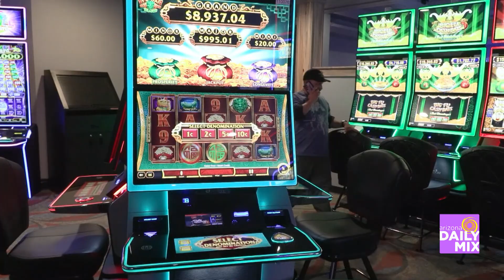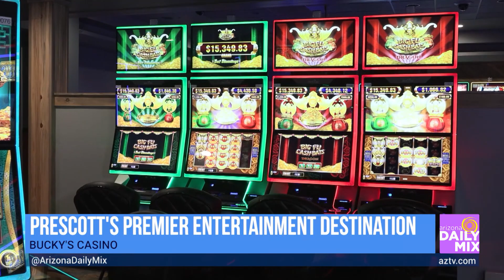Come Play at Bucky’s Casino in Prescott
BuckysCasino is Prescott’s 🎰 PREMIER ENTERTAINMENT DESTINATION 🎰 and our very own Brad Perry has the scoop on all things fun to do there!